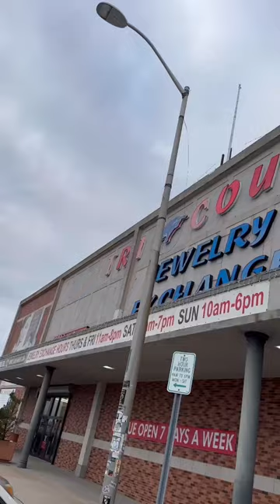A bazaar place to find video games